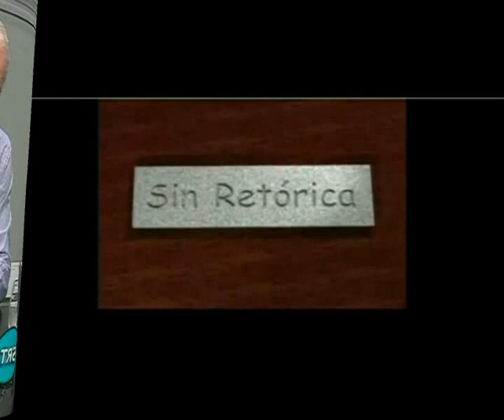SINRETORICA TV. Roy Nikisch: 06 Salarios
Roy Nikisch: Salarios de empleados estatales